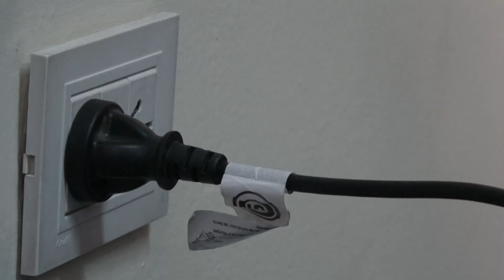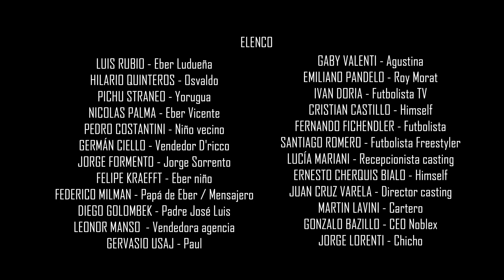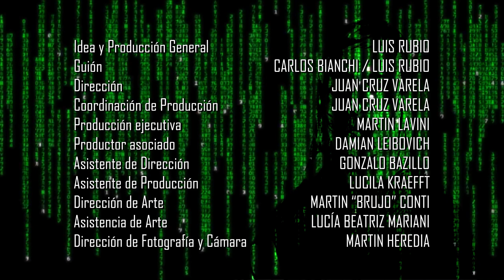El ultimo lateral analogico CAP 03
Eber tuvo un accidente doméstico con la ColecoVision y Osvaldo recurre al Padre José Luis para que le ayude.